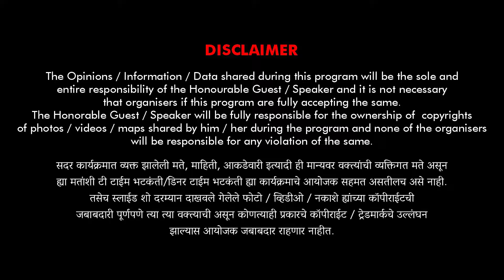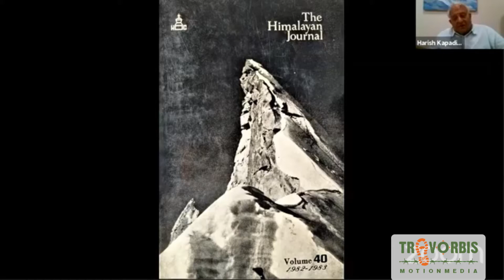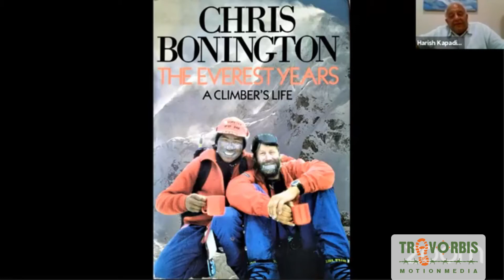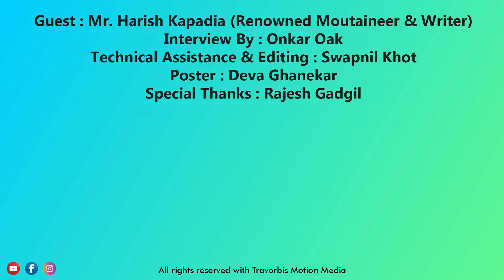Unfolding Timeless Legends - 2|TMM | Dinner Time Bhatkanti | EP29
Unfolding The Timeless Legends with Harish Kapadia
In today's episode, you will get a feast of mountaineering experiences of Dorji Lhato.
Probably the only one who survived the currently banned peak in Bhutan called Chomolhari. The second climber to climb Nanda Devi in 1960. The saga of Aikuya Dorji Lhaton. Also, let's take a look at Chris Bonington's career.
५० च्या दशकात जेव्हा ट्रेक्स ही अत्यंत अवघड गोष्ट होती तेव्हापासून आपला प्रवास करत गेली ६० वर्षाहून अधिक काळ डोंगरदऱ्यात भटकलेल्या आणि "ट्रेक द सह्याद्री" नामक उत्कृष्ट पुस्तकाचे लेखक हरीश कापडिया सरांच्या अनेक दिग्गज पर्वतारोहींसोबतच्या आठवणी ऐकायला मिळणे हे खरच भाग्य.. ख्रिस बॉनिंग्टन, डग स्कॉट, जगदीश नानावटी, नवांग गोंबू शेर्पा अश्या अनेक महान गिर्यारोहकांचे रोमांचकारी अनुभव ऐकूया ५ दिवस..